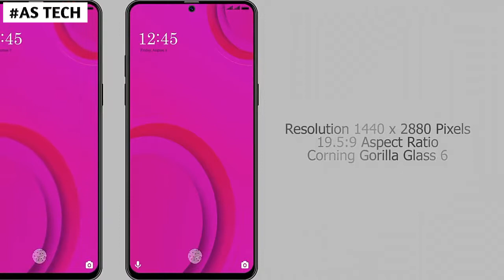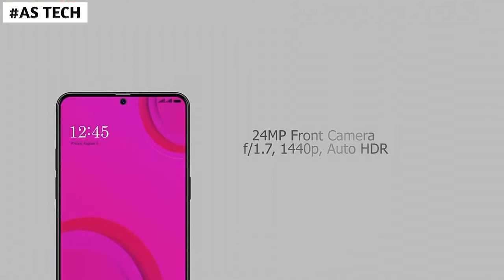New Jio phone 4 coming soon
Nocopyrightsound by ncs

note:- all the video clips  shown in the video belongs to be respected owners and not me...
I am the not the owner off any clips showed in the video